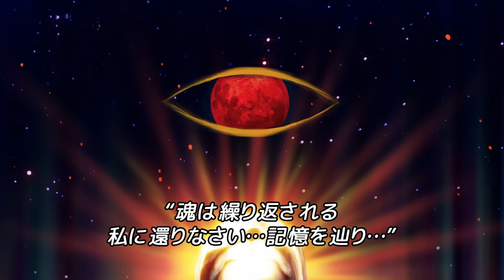[Remastered] [v2] Babymetal - Tamashii No Refrain / 魂のルフラン (Cover) Live 2013 4K 48FPS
Update log: 4K source add double FPS
Upscaled And Interpolated With AI Credits To Original Author.
All of these materials are used for education and research purposes only